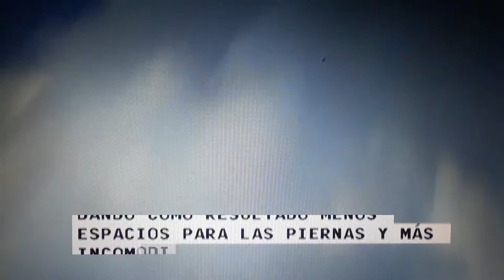Regularan distancia ÷ entre asientos de aviones.